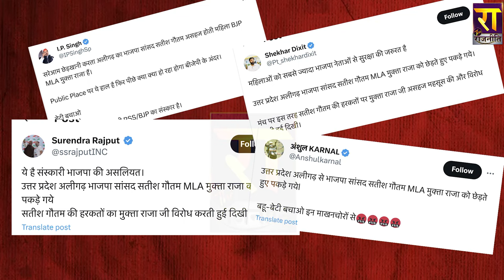वीडियो के बाद MP Satish Gautam की एक पुरानी तस्वीर वायरल है | The Rajneeti | Aligarh News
वीडियो के बाद सतीश गौतम की एक पुरानी तस्वीर वायरल है...  देखेंगे तो यही कहेंगे माननीय क्या करके मानेंगे ?